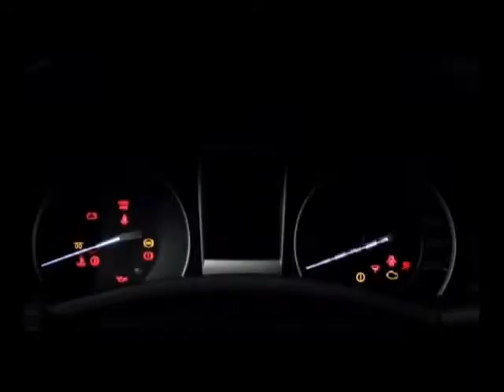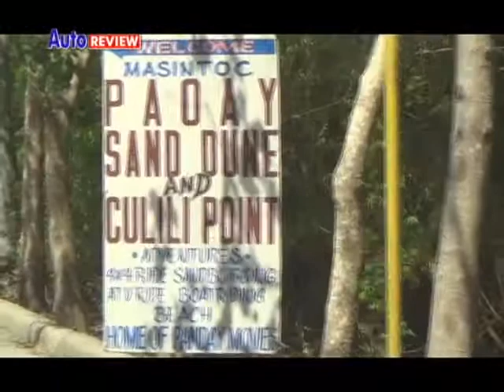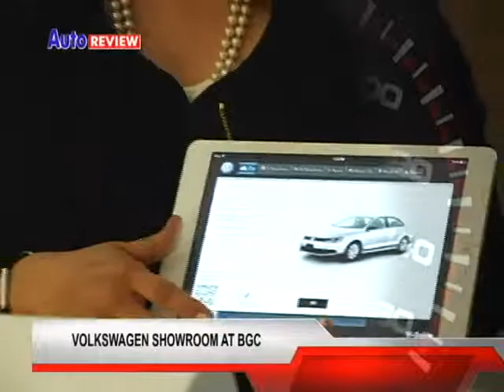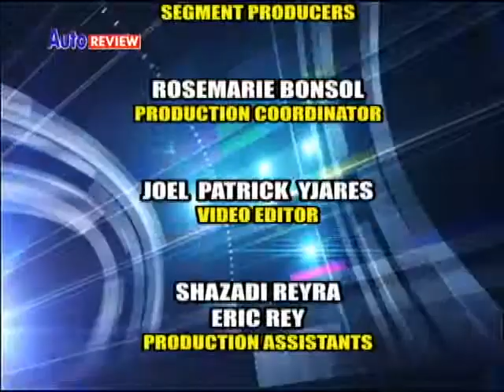Autoreview March 15, 2014 Episode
In this episode of Auto Review, we go all the way to The Paoay Sand Dunes in Ilocos Norte to test drive the 4x4 Isuzu D-max. Nissan, meantime, introduces its own new Sales Company in the Philippines and launches the all-new Altima and Sylphy. Also, Suzuki unveils a fresh line-up of F.i. Revolution motorcycles. Plus, we also visit the newly opened Volkswagen showroom located at the Bonifacio Global City in Taguig.